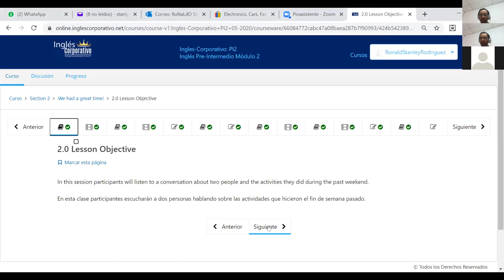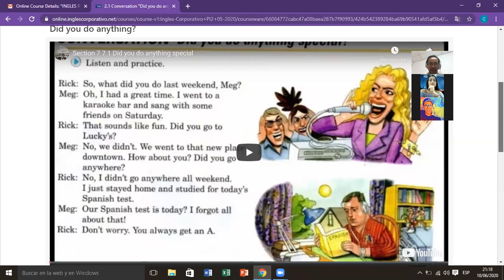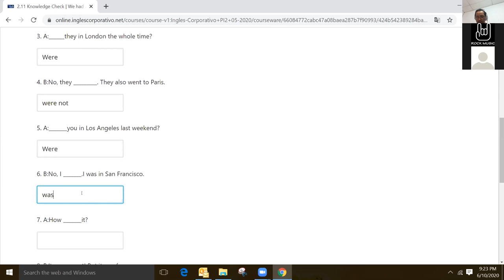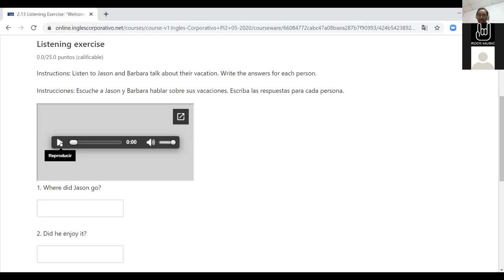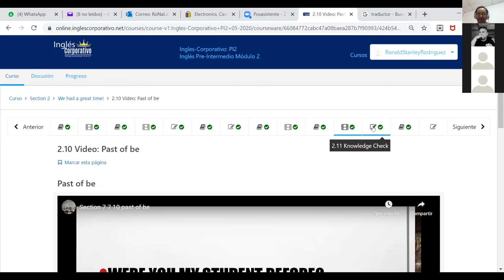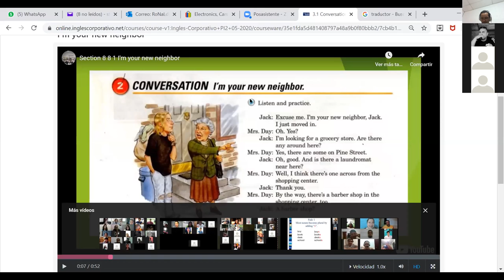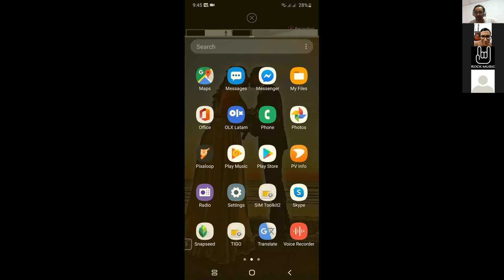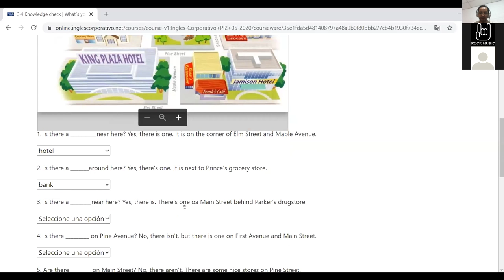Ingles Corporativo- Asking and answering in the past